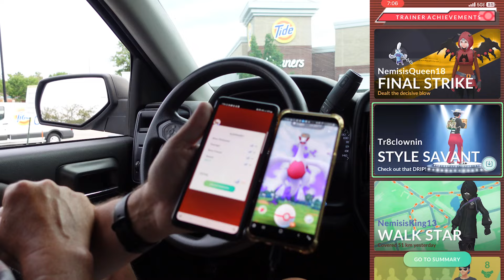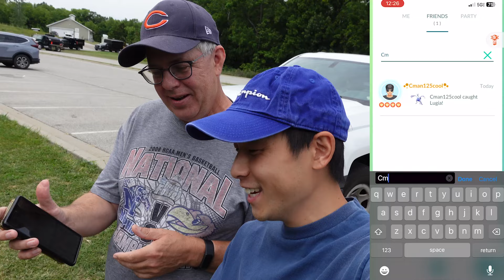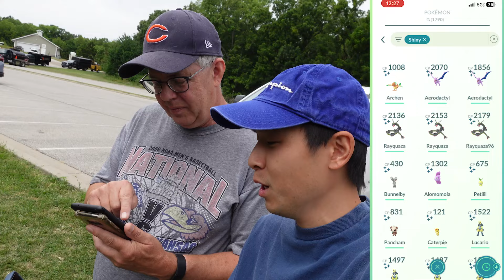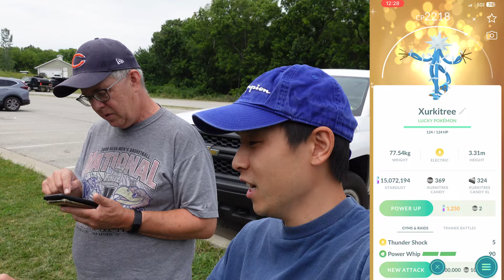SHINY Shadow Lugia Super Easy! NEW Hundo! & Will THESE Raid Glitches Keep Happening?! (Pokémon GO)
shadow lugia back in raids for this weekend only! part of adventure week taken over! but this time lugia has a bit of an issue! join us as we try to hunto for shines and perfect shadow lugias!